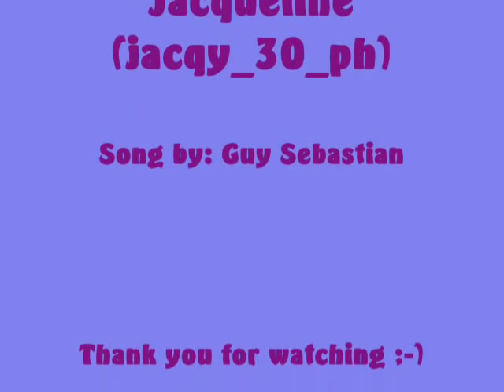Kim Jung Eun & Lee Seo Jin - Angels Brought Me Here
photo compilation